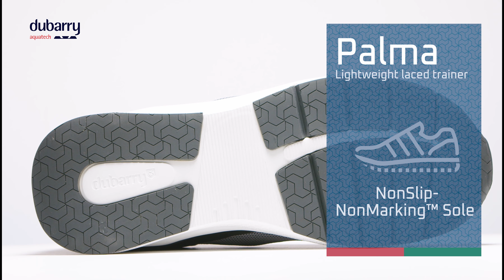2021 DUBARRY PALMA 20SEC V2